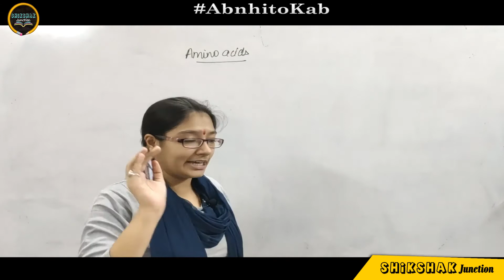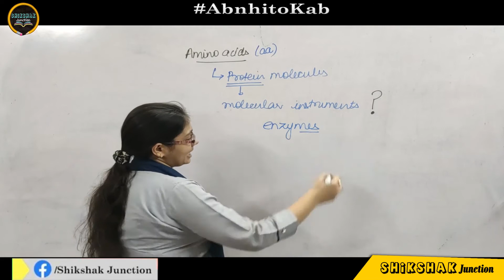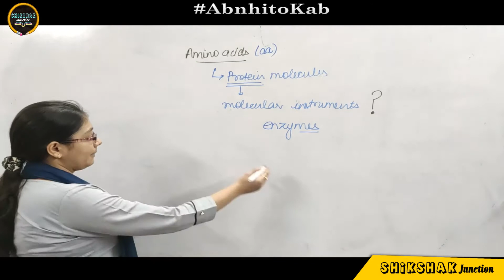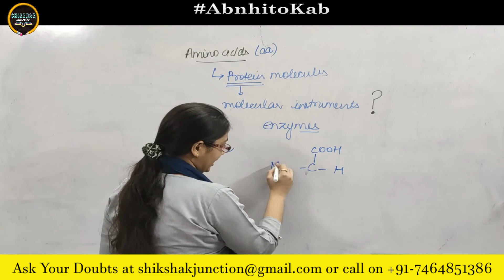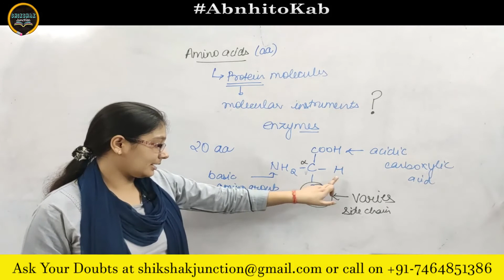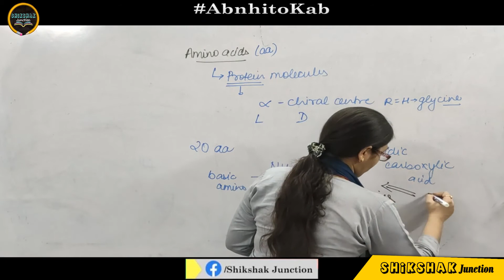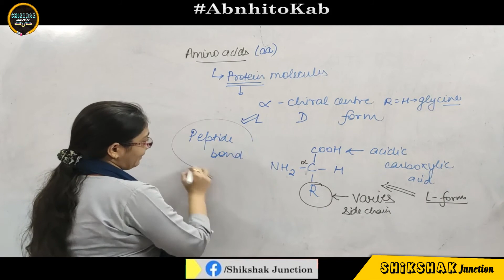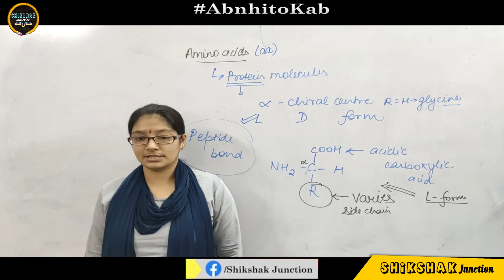Lecture 34: Amino acids | Proteins | Ayushi Agarwal | Shikshak Junction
About this video:
What are amino acids? How are they combined to form proteins? How many amino acids are there? To find answers to such questions, watch the amazing lecture, which will clear all your doubts.

Happy Learning,
Shikshak Junction